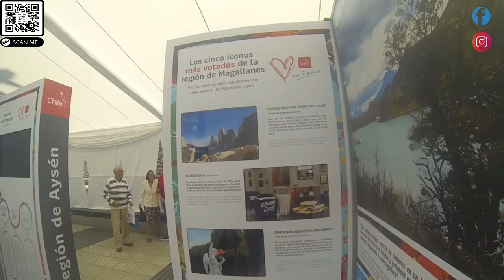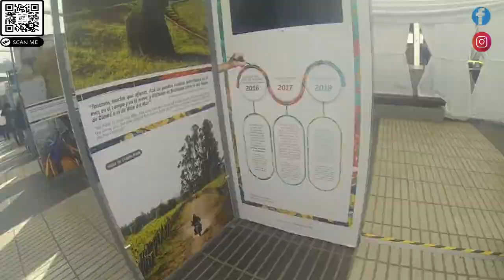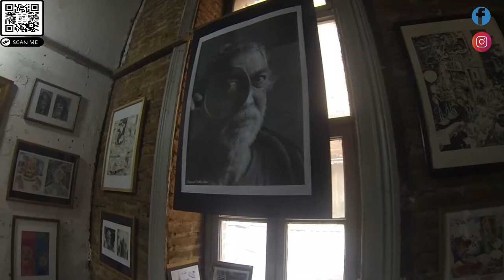Chile "el viaje de mi vida"; "Viña del Mar, Valparaíso, Playa Con Con, Teletón"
Apoya nuestro trabajo Canal
Twitter. @puertoplatared
Instagram. @depuertoplata